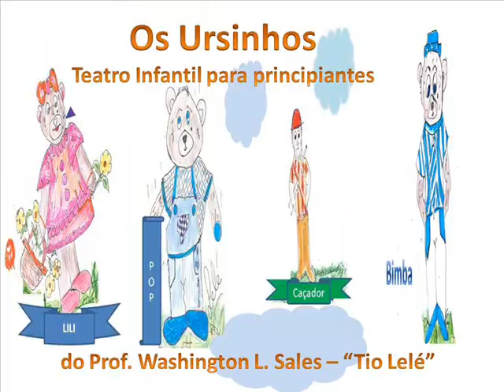OS URSINHOS - FILOSOFIA PARA CRIANÇAS - CONTANDO ESTÓRIAS - CONTOS DO TIO LELÉ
OS URSINHOS - FILOSOFIA PARA CRIANÇAS - CONTANDO ESTÓRIAS - CONTOS DO TIO LELÉ - Narração do Prof. Washington o "Tio Lelé"

A CORUJA QUE NUNCA DORMIU NO PONTO - CONTANDO ESTÓRIAS - CONTOS DO TIO LELÉ - Narração do Prof. Washington L. Sales o "Tio Lelé"

CONHEÇA TODO PROJETO DOS CONTOS DO TIO LELÉ VISITANDO OS BLOGS ...
CONTOS DO TIO LELÉ
ESPECIAL DA BRUXINHA CAETANA -- PERSONAGEM PRINCIPAL dos Contos do Tio Lelé
EDUCAÇÃO E CULTURA -- Contos do Tio Lelé -- Prof. Washington
PROJETO BRINCANDO COM AS CORES -- Contos do Tio Lelé